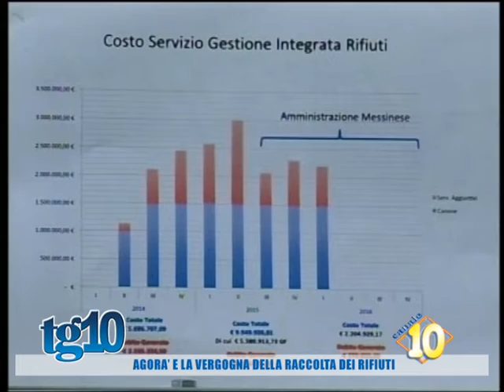Agorà e la vergogna della raccolta dei rifiuti